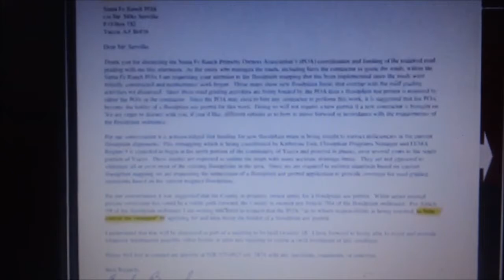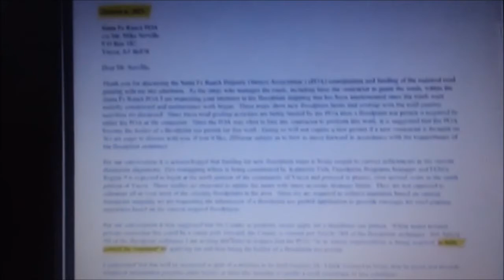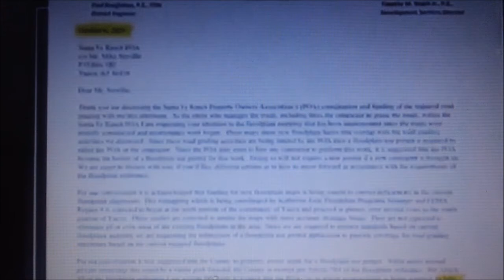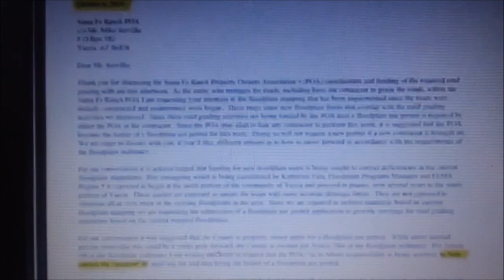Brian Ware Exposes Cover Up and Threats By Mohave County Board Of Supervisors Gould & Angius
Mohave County District 2 Supervisor Hildy Angius - Bullhead ... › member
Mohave County District 2 Supervisor Hildy Angius. Visit Website. 1130 Hancock Road. Bullhead City, AZ 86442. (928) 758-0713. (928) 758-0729 (fax).

Hildy Angius, Mohave County Supervisor District 2 - Facebook › Hildy-Angius-Mohave-Coun...
I am running for the office of Mohave County Supervisor from Bullhead City (District #2). Posts. About. Photos. Videos. More. Posts. About. Photos. Videos ...

Mohave County Supervisor Hildy Angius has a $150K plan › news › mohave-county-su...
Nov 30, 2021 — District 2 Supervisor Hildy Angius is now proposing the use of $150,000 in American Rescue Plan Act funding to bring renovations and repairs to ...